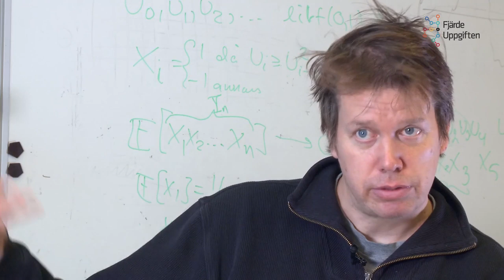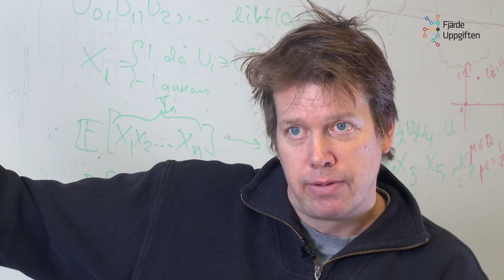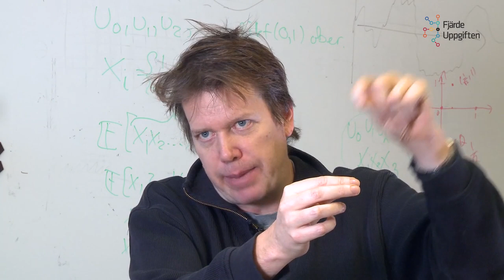Angriper människans största frågor med matematik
Olle Häggström. Professor Matematisk statistik, Chalmers tekniska högskola.
Finns det liv på andra planeter? Det är en fråga som uppehållit Olle Häggström och som han försökt närma sig genom avancerade sannolikhetsteorier. Givetvis finns det inget säkert svar men bara sättet att ta sig an frågan kan i sig ge viktiga kunskaper, menar han. I samtalet med Fjärde Uppgiften berättar Olle Häggström just hur logik och matematik kan användas för att angripa några av mänsklighetens största frågor. Själv är han intresserad av filosofi och engagerad i klimatdebatten. Han berättar också om ett framtidsscenario när datorer som är intelligentare än människan kan utveckla ännu intelligentare maskiner vilket leder till en intelligensexplosion. Ett inte helt osannolikt scenario, menar Olle Häggström, vilket helt kan förändra förutsättningarna för människan och borde börja diskuteras på allvar. Olle Häggström har en populär blogg, se gärna här.